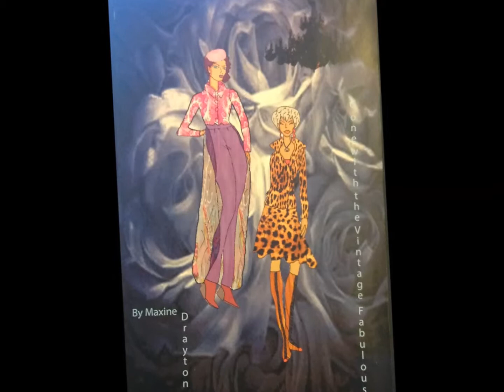Fashion@maxcloset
Im doing these videos because people always want to know what is in my closet So this is one way That I can show them. YOU DON'T HAVE TO WONDER ANYMORE. Hope you enjoy them.muah!